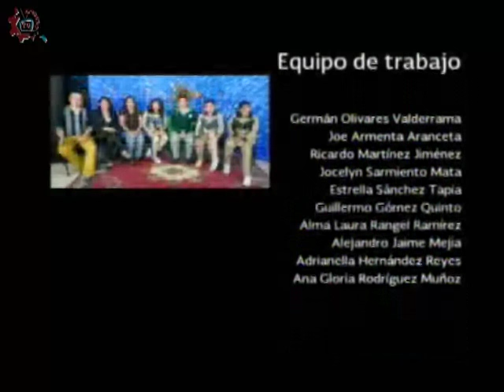20160602-CE1516/Identidad/Delegación Azcapotzalco- EST 27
Identidad. Delegación Azcapotzalco. EST 27. Invitados: Jaqueline, Daniel, José, Vianey, Monserrat, Daniela, Cassandra, Víctor. Conducen: Javier y Mario. Fecha de emisión: 02 de junio de 2016. Este y otros programas los puedes ver